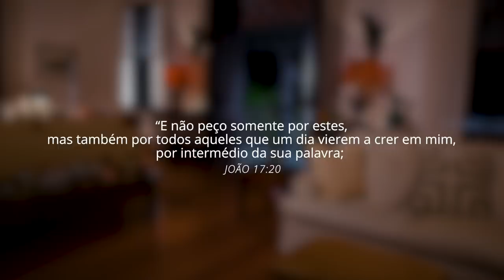Pr. Josanan Alves | Semana de Oração | ''PRIMEIRO DEUS EMMINHACASA'' | Terça | 26/05/2020